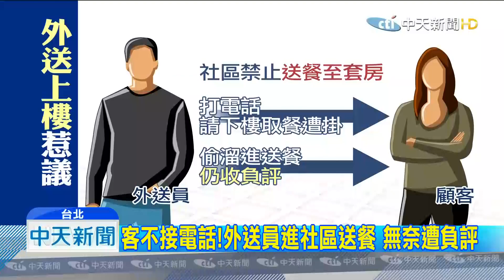20190907中天新聞 要外送員送上樓遭拒！ 網路千人論戰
外送平台越來越夯，爭議也不斷發生，一名網友日前叫外送時，希望外送員能送上樓，卻遭到拒絕，讓他好奇上網詢問，沒想到卻意外引發上千名網友兩派論戰，究竟外送員 該不該送上樓，帶您來看。